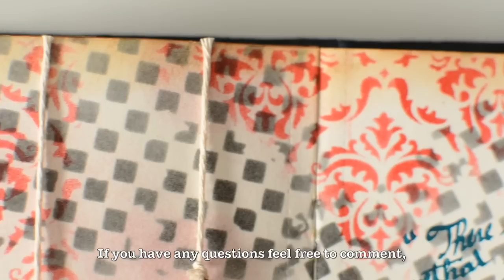[Midori TN] Art Journal - Alice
Hi everyone!

I'm back with another art journal video!

This time I was inspired by Alice in Wonderland, with some quotes from American Mc Gee’s Alice.
I’m not found of Alice, so it was a challenge!

- Distress ink (Victorian Velvet, Festive Berries, Black Soot & Vintage Photo)
- Free clock design
- Clock needles